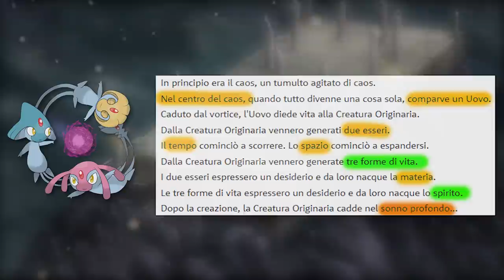POKÉMON e HORROR: quanto è malvagio il mondo Pokémon? - Critical Hit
Recentemente sul canale di Mortebianca abbiamo parlato della tematica dell'horror nei Pokémon: ecco la mia opinione in questo nuovo Critical Hit